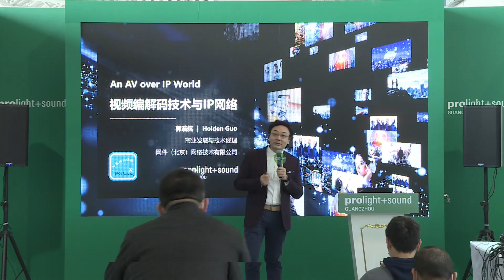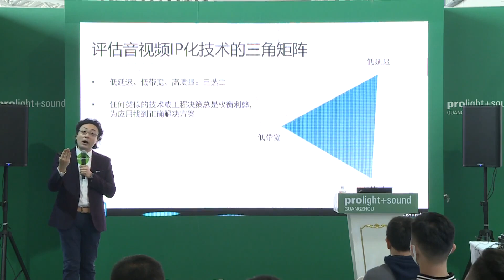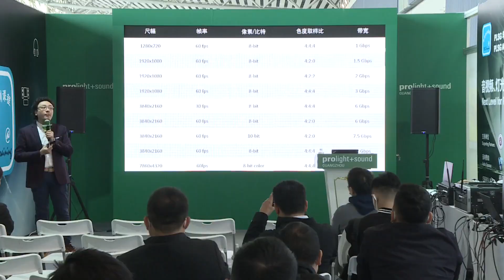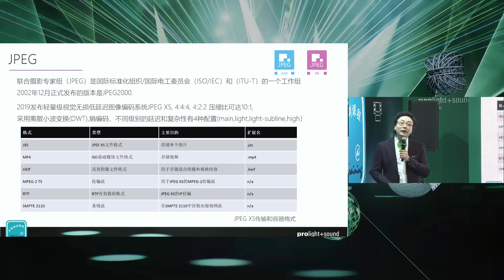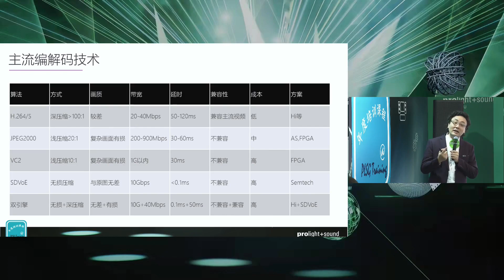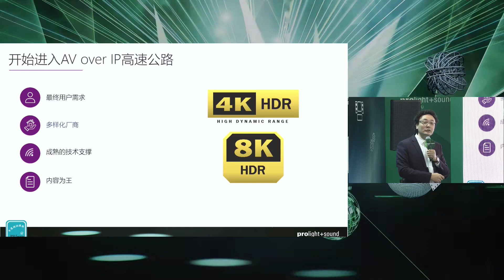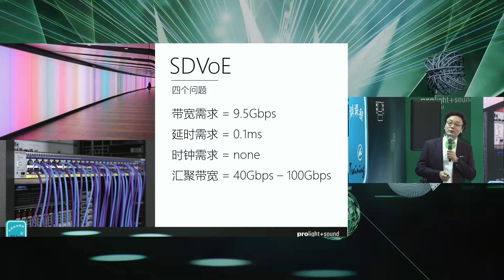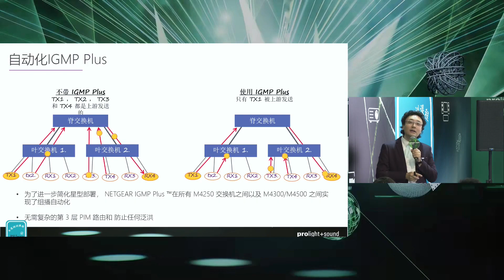音视频编解码技术与IP网络支撑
2022 PLSG年度培训课程 - 音视频、灯光、舞台进阶分享

演讲人：
郭浩航先生
网件（北京）网络技术有限公司商业发展与技术经理